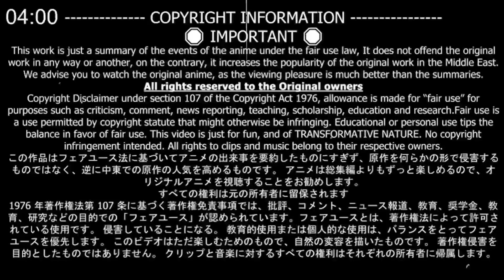شاب يقع في حب♥️ أجمل بنت في المدرسة لكن طلعت صايعة 😲😏7️⃣ | ملخص انمي Keikenzumi na kimi to keiken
اسم الانمي :
Keikenzumi na Kimi to Keiken Zero na Ore ga Otsukiai suru Hanashi

لمشاهدة الأنمي و كل حلقاته سوف تجده في قناتنا على التيليغرام 🧡